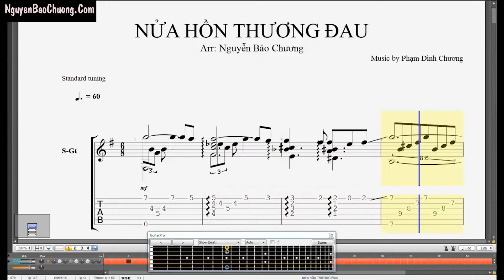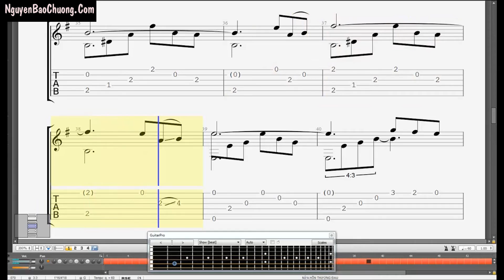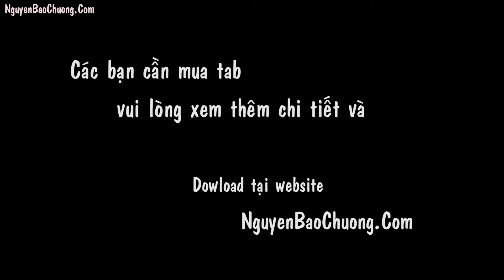Guitar tab - Nửa Hồn Thương Đau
HỌC ĐÀN GUITAR cùng Guitarist Nguyễn Bảo Chương